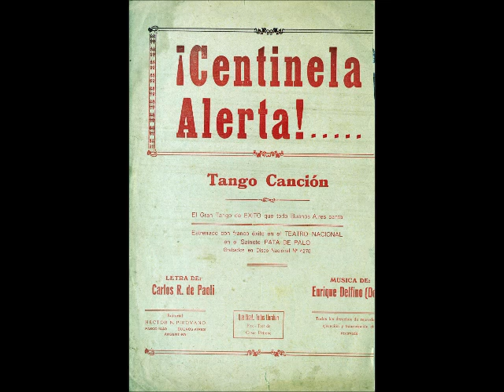CENTINELA ALERTA - TANGO - ENRIQUE DELFINO (DELFY) & CARLOS DE PAOLI - 1927